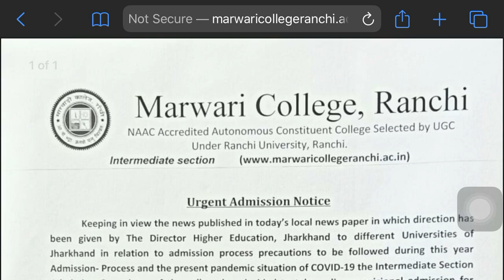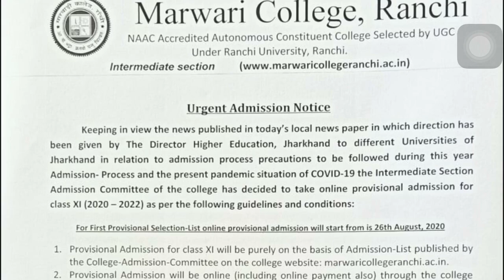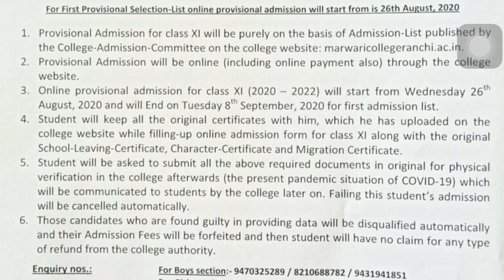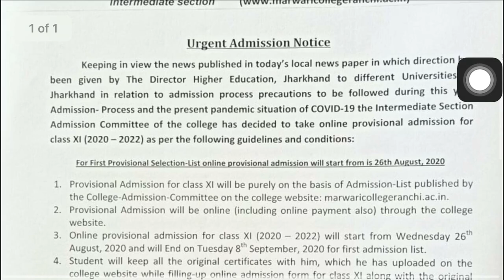Marwari College ranchi Urgent Intermediate Admission Notice 2020